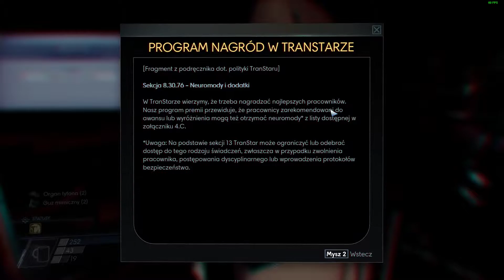Prey 2017 Day 26